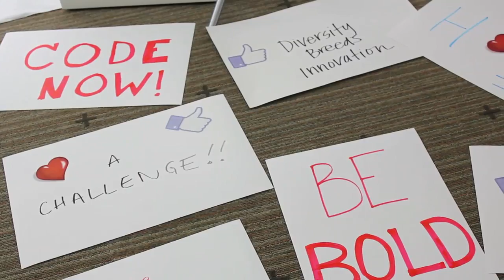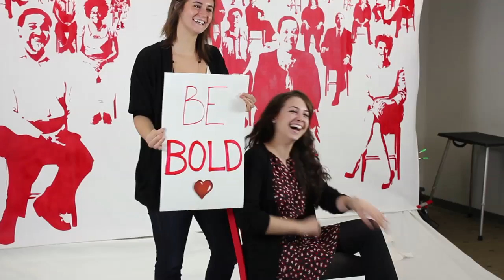Getting More Women in Tech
In honor of International Women's Day, Facebook created a video to encourage more girls to study computer science. As part of the the National Center for Women and Information Technology's Sit With Me campaign, we asked people at Facebook to share their stories and why they believe there should be more women in tech.